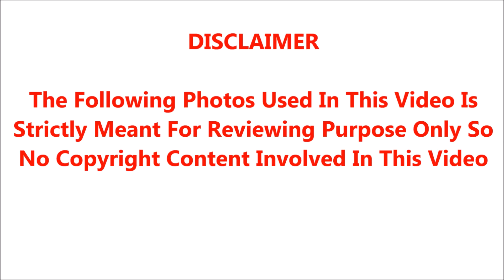பிரபல நடன இயக்குனர் லலிதா ஷோபியின் மனதை கஷ்டப்படுத்தி கொண்டிருக்கும் இரண்டு விஷயங்கள் இதுதான்;